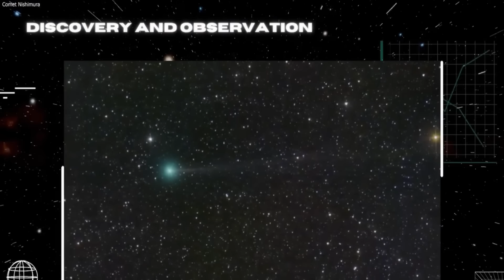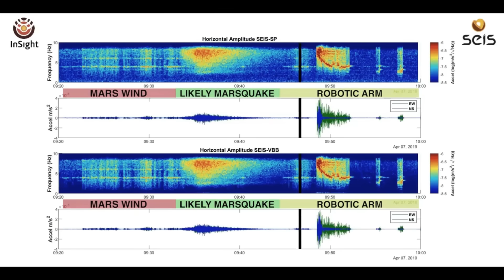437 বছর পর পৃথিবীর সঙ্গে দেখা করতে আসছে নিশিমুরা ধূমকেতু, মঙ্গলে ভূমিকম্প, Chandrayaan 3, Space News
Galactic 03 - Virgin Galactic’s third commercial spaceflight – was launched from Spaceport America, New Mexico, on 8 September 2023, at 08:34 local time. VSS Unity, the second SpaceShipTwo, transported three private passengers: Ken Baxter, Timothy Nash and Adrian Reynard; as well as Beth Moses (Chief Astronaut Instructor). The flight reached an apogee of 55 miles (88,5 km).